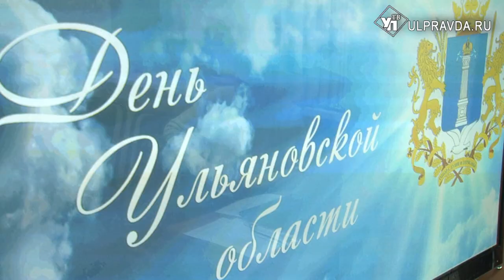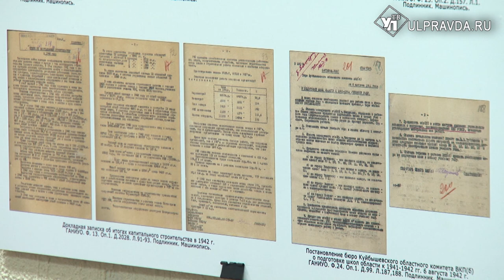Ульяновская область готовится ко Дню рождения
19 января военного 1943-го года Указом Президиума Верховного Совета СССР из ряда районов Пензенской и Куйбышевской областей образована Ульяновская область. Накануне 77-летия в Государственном архиве новейшей истории обсудили, как отметить важный для региона день.